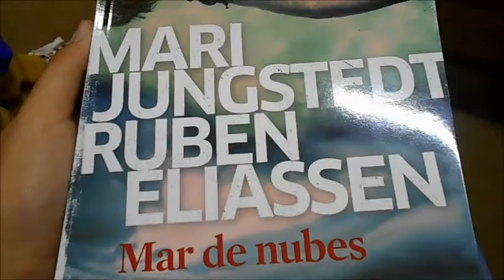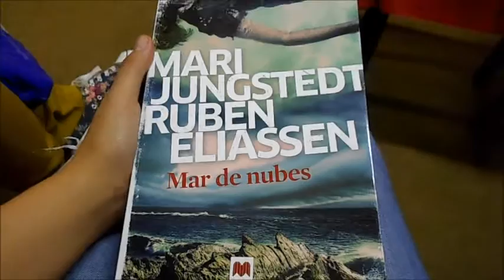Encuentro con Mari Jungstedt y Ruben Eliassen (Mar de nubes)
Los Blogs de...